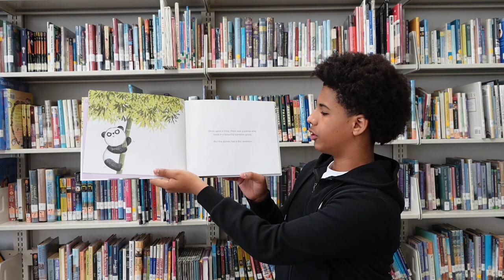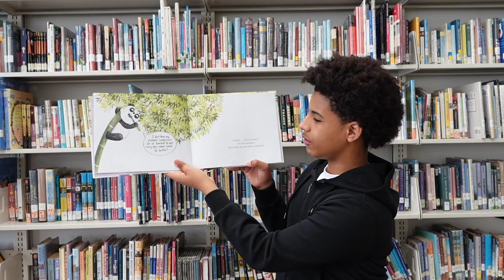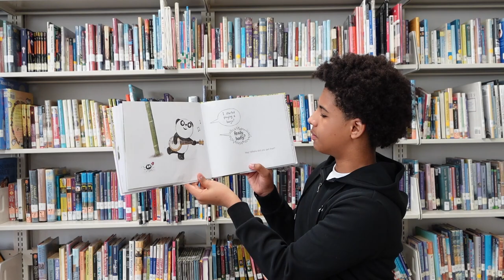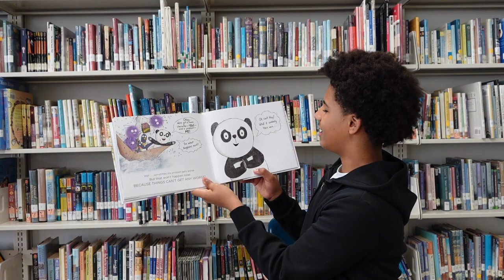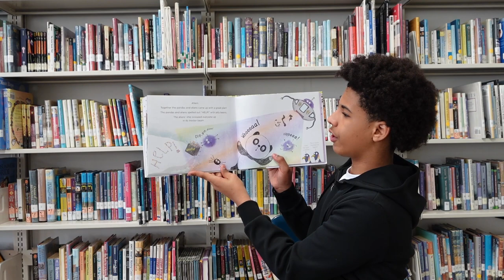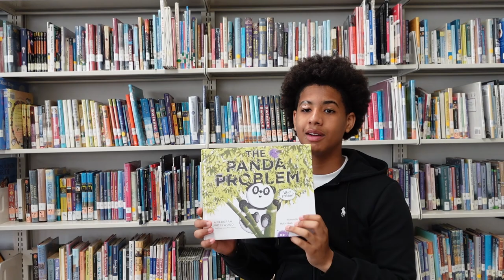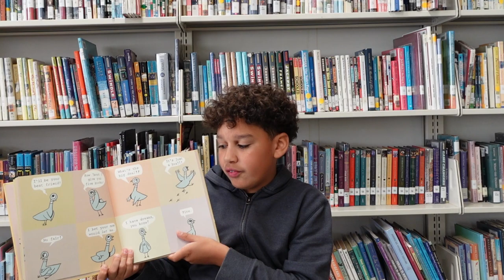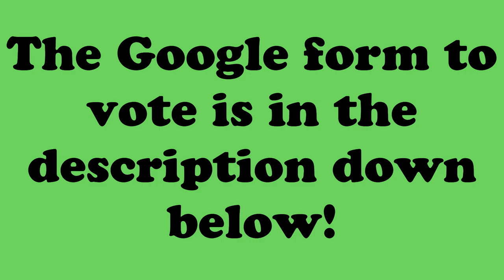TENNEY MARCH MADNESS CHAMPIONSHIP 🎊 (Presented by the Spotlight Team)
The Panda Problem VS. Don't Let The Pigeon Drive The Bus